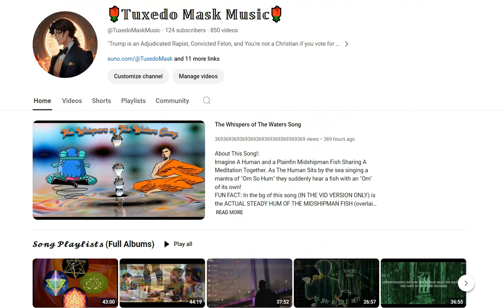Only a Bird will wonder.... Cawwwwww!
"Nobody knows this little Rose –
It might a pilgrim be
Did I not take it from the ways
And lift it up to thee.
Only a Bee will miss it –
Only a Butterfly,
Hastening from far journey –
On its breast to lie –
Only a Bird will wonder –
Only a Breeze will sigh –
Ah Little Rose – how easy
For such as thee to die!"